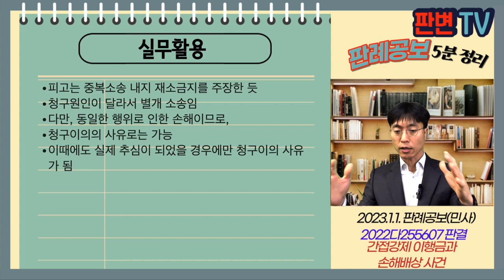간접강제 이행금과 손해배상 사건 [23.1.1.자 판례공보(민사)]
간접강제 이행금과 손해배상 사건
별 2개

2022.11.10. 선고 2022다255607 판결
손해배상(기)

원고 건물관리주체
피고 주차금지자(상고인)

상고기각

원고는 피고를 상대로 주차금지 가처분신청하여 승소함
위반시 간접강제 배상금을 지급하도록 판결
원고는 가처분결정에 따른 위반행위에 대하여 간접강제 배상금에 관한 집행문을 받음
원고는 피고의 주차금지 위반행위에 대하여 손해배상을 청구함
피고의 주차금지 위반행위 기간 중 간접강제 배상금 집행문을 받은 기간이 일부 겹침

주차금지행위 중 중복된 기간에 대하여 간접강제 배상금 집행문이 있는 경우
손해배상청구 소송에서는 어떻게 처리하는가?

추심한 간접강제 배상금은 동일한 작위 부작위의무 불이행에 따른 손해의 전보에 충당됨
배상금이 지급되었다면, 별도로 확정판결에 따른 손해배상금을 추심할 수 없음
이 사안에서는 간접강제 배상금이 정해졌으나, 실제로 지급되지 않은 이상
손해배상소송에서 공제하거나 충당할 수 없고, 청구한 기간에 대하여 손해배상금을 산정하면 됨

실무활용
피고는 중복소송 내지 재소금지를 주장한 듯
청구원인이 달라서 별개 소송임
다만, 동일한 행위로 인한 손해이므로,
청구이의의 사유로는 가능
이때에도 실제 추심이 되었을 경우에만 청구이의 사유가 됨